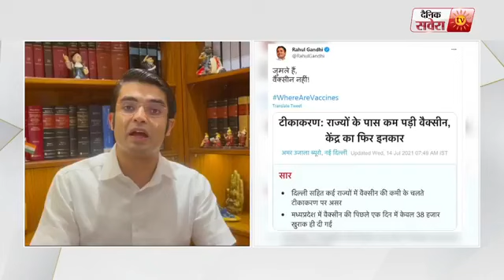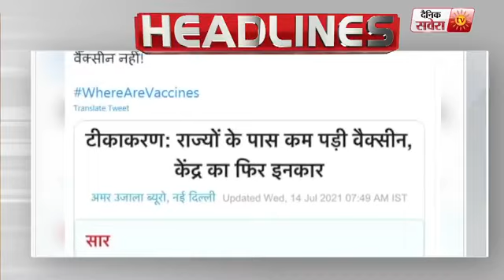Bulletin: ਕਿਸਾਨਾਂ ਨੂੰ ਵੱਡੀ ਰਾਹਤ ,ਪੰਜਾਬ ਸਰਕਾਰ ਨੇ ਮੁਆਫ ਕੀਤਾ 590 ਕਰੋੜ ਦਾ ਕਰਜ਼ਾ